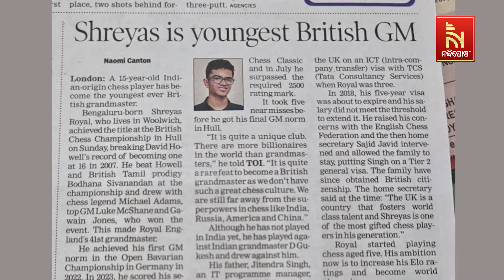ଅନ୍ତର୍ଜାତୀୟ ଚେସ୍ ପ୍ରତିଯୋଗିତାରେ ଓଡ଼ିଆ ପୁଅର କମାଲ | NandighoshaTV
ବ୍ରିଟେନ ମାଟିରେ ଓଡ଼ିଆ ପୁଅର କମାଲ । ଅନ୍ତର୍ଜାତୀୟ ଚେସ ପ୍ରତିଯୋଗିତାରେ ଦେଉଛନ୍ତି ଗୋଟିଏ ପରେ ଗୋଟିଏ ଗ୍ରାଣ୍ଡ ଚେକ୍ ।  ସର୍ବକନିଷ୍ଠ ଶ୍ରେୟlସ ରୟାଲ ପାଖରେ ହାର ମାନିଲେ ଲଣ୍ଡନ ବିଗ ଚେସ ଫାଇଟର।  ସମସ୍ତଙ୍କୁ ପଛରେ ପକାଇ ହାତେଇଛନ୍ତି ଗ୍ରାଣ୍ଡ ମାଷ୍ଟର ଟାଇଟଲ Nandighosha TV is the fastest growing television channel in Odisha and delivers reliable information across all platforms including Television, Internet and Mobile.

* DishTV Channel No: 1367
* Airtel Digital TV Channel No: 611
* TATASky Channel No: 1779
* Hathw@y Channel No: 731
* NXT Digital Channel No: 16
* SITI Channel No: 17 & 458
* GTPL Channel No: 719
* SUN Direct Channel No: 667
* Asianet Channel No: 219